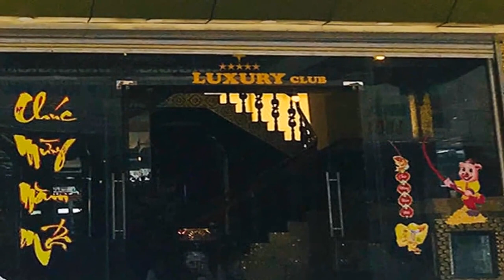34 người dùng ma túy trong quán karaoke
Rạng sáng 7 . 10, cảnh sát đột kích quán karaoke Luxury ở thị trấn Nam Phước, huyện Duy Xuyên. Lúc đó, 43 người đang thuê phòng hát. Kiểm tra các phòng, lực lượng chức năng phát hiện những gói bột màu trắng và viên nén màu hồng được vứt vương vãi xuống nền .  trên bàn có nhiều dụng cụ để hút chích.Quán karaoke Luxury, nơi cảnh sát phát hiện 34 khách thuê phòng hát dương tính với ma túy. Ảnh  Sơn Thủy.Qua test nhanh, 34 người dương tính với ma túy. Chủ cơ sở karaoke Luxury không xuất trình được giấy phép hoạt động.Trước đó, lúc 1h45 ngày 22 . 9, gần 100 cảnh sát kiểm tra quán karaoke Paradise, đường Lê Lợi, TP Tam Kỳ, phát hiện 32 người dương tính với ma túy. Ngày 28 . 9, nhiều khách tới quán karaoke Five Star, xã Bình Nguyên, huyện Thăng Bình, được xác định dương tính với ma túy.